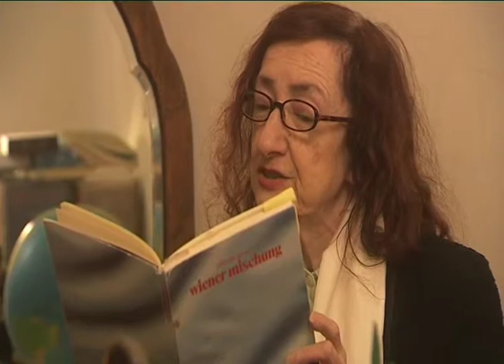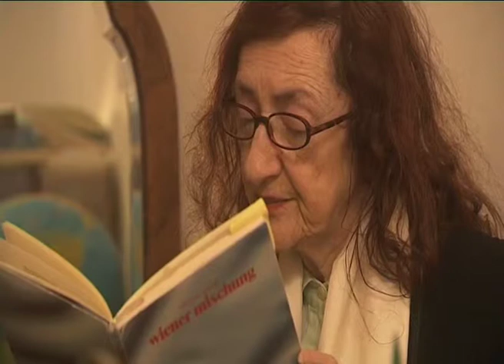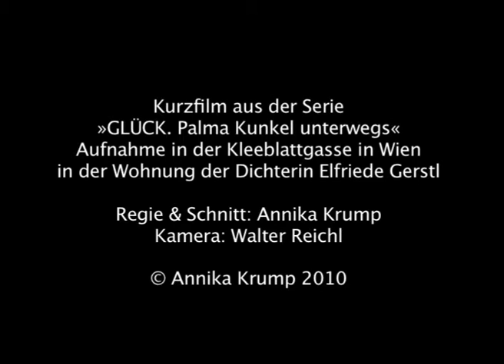Elfriede Gerstl GLÜCK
Palma Kunkel befragt die Dichterin Elfriede Gerstl über Glück, diese liest in ihrer Wohnung in der Kleeblattgasse in Wien ihr Gedicht "eine unbekannte größe oder nennen sie mich wie sie wollen"

Regie & Schnitt: AnniKa von Trier (Annika Krump) 2010
Kamera: Walter Reichl